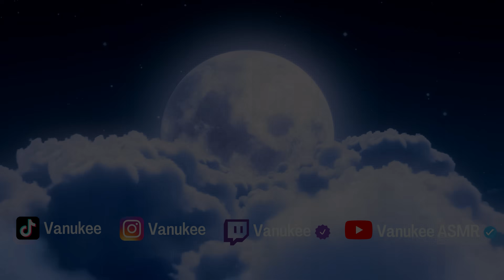ASMR | 10 achats que je regrette 🥲 Ces triggers flop qui m'ont déçue 🥹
Nous autres ASMR artistes faisons bien souvent face à des déceptions concernant les achats d'objets déclencheurs. 🥸J'ai des caisses et des caisses de centaines de trucs que j'ai accumulés depuis que j'ai commencé l'ASMR 🎙️
Et ça va peut-être vous surprendre mais parmi tout ce bazar, il y a malheureusement plus de flop que de pépites (eh oui) Aujourd'hui, j'ai décidé de vous montrer 10 "objets flop" afin que nous puissions soupirer ensemble.

Sans vous spoiler quoi que ce soit, le dernier "objet" de cette vidéo est mon plus grand regret 🥲 C'est pour ça que je l'ai mis à la fin. Le reste ça va encore. Je vous laisse me dire ce que vous en pensez dans les commentaires. 🤸🏻💬

PS : J'ai réglé tous les niveaux de volume pour que la vidéo vous soit agréable bien que certains triggers soient agressifs ou bruyants, pas d'inquiétude, j'ai baissé tous les volumes en conséquence afin que vous puissiez dormir tranquillement. Bisous, bon visionnage et bonne relaxation. 💖🫶🏻

☁️TIME CODES ☁️
00:00 : Intro
0:50 : Poisson qui prout 🐡💨
3:58 : Parapluie ☂️
6:40 : Balle de pluie 🚿
9:16 : Pistolet à bulle dauphin 🐬🫧
12:31 : Bonnet de poupée 👒
15:33 : Mouton et dinosaure 🐑🦖
18:44 : Bâton de pluie 💧
21:31 : Blocs de froid ❄️
23:10 : Micro à 600 balles je vais chialer 🎙️

Matériel utilisé :
🎤 Micros RØDE TF5
🔹 Pieds de micro x2
🔹 Enregistreur numérique ZOOM H5
🔹 Câbles XLR x2
📷 Caméra SONY ZV-E10

Bienvenue sur ma chaîne YouTube ASMR spéciale détente. 💫
Je m'appelle Van, je suis française et j'ai 28 ans (14/12/1995 🎂) Enchantée 😁
Je me suis lancée dans l'ASMR sur TikTok et sur YouTube en Mars 2021.
Vous trouverez ici :
💜 Les rediffusions de mes lives TikTok pour ceux qui les ont raté ou qui souhaiteraient les revoir.
💜 Des vidéos ASMR en NO TALKING (sans paroles) 🌸 Des vidéos ASMR avec chuchotements
💜 Quelques roleplay ASMR
Quel genre d'ASMR je pratique ? ➡️ De l'ASMR plutôt soft, doux et lent.
J'utilise des objets déclencheurs en tous genres avec délicatesse, zénitude et humour.
En espérant que vous apprécierez mon travail, je vous souhaite une bonne relaxation en ma compagnie.🌙

🎙🔴 JE FAIS AUSSI DES LIVES :
🌙 Tu peux me retrouver en LIVE ASMR sur TikTok tous les MARDIS et JEUDIS de 23h00 à 01h00 du matin (heure de Paris)
🎙🎮Je suis également en LIVE GAMING sur TWITCH tous les vendredis soirs de 22h00 à 01h00 du matin (heure de Paris).